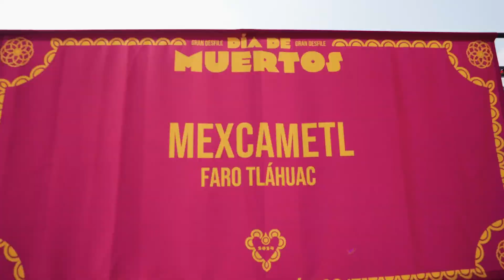Así fue el desfile de Día de Muertos en Ciudad de México ( 2 noviebre de 2024 )